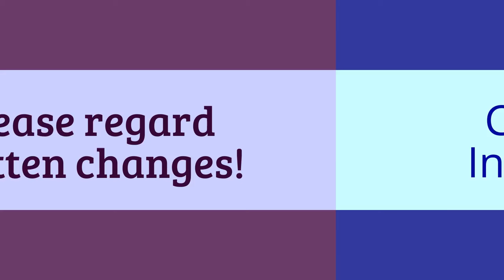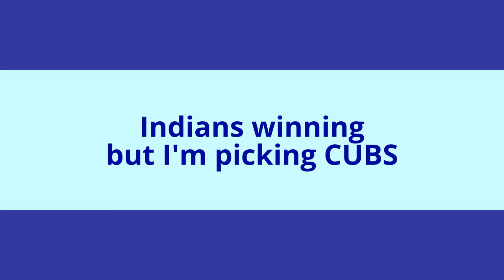How to Wager on Game #5 - WORLD SERIES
Updated info on screen. Watch carefully.